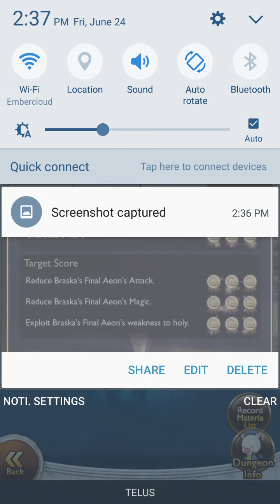Braska's Final Aeon (Ultimate +) Cid's Mission - Default + Shared Protectga Strategy - Champion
Cid's Mission
Default + Shared Protectga Strategy

RW: Shout
Recommend: r4/r5 Abilities
Needed: Shared Protectga or Shellga
Could probably do it without the Shared SB.. but with only one Cure, Ull be in for alot of s/l

If you don't have shared Protectga and u do have shared shellga.. then just switch my native shellga for a native protectga. You could also try using 2 cures and no protectga if u have no shared sbs.
If you have any questions, be sure to leave them in comments.
Hope this helps, Best of Luck! :)

Best Cid Mission yet! Reminds me of my LINE group's Sinister Side Quests , we do each week hehe.
All Party Details can be found at the end of the video.
If you have any questions at all, be sure to leave it , in the comments below!